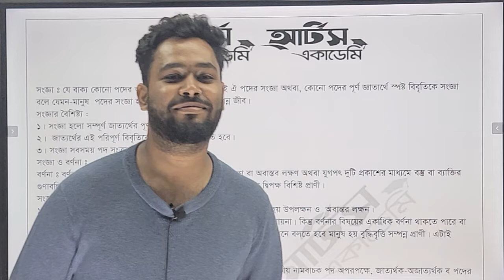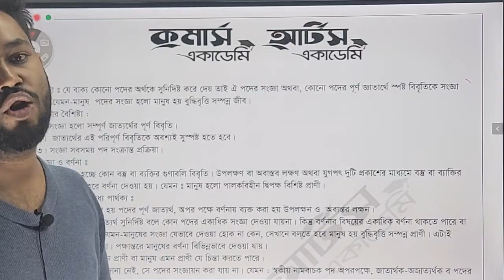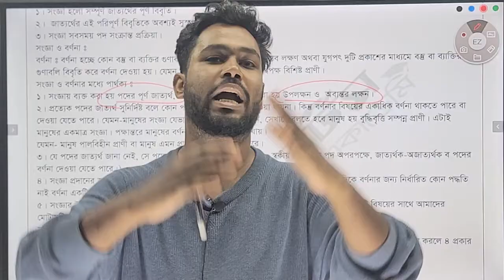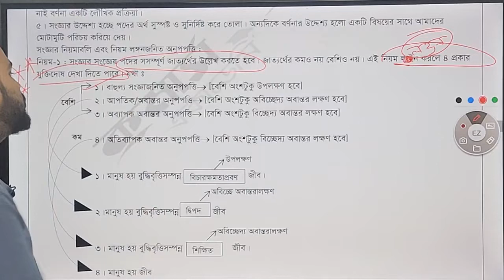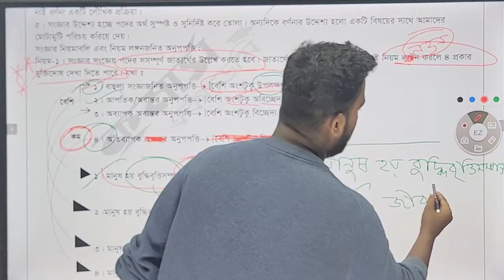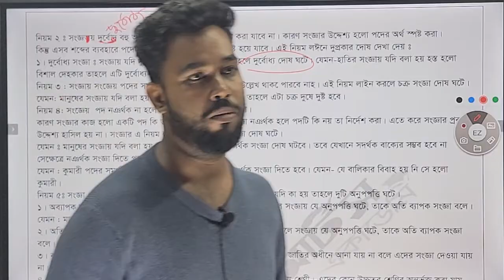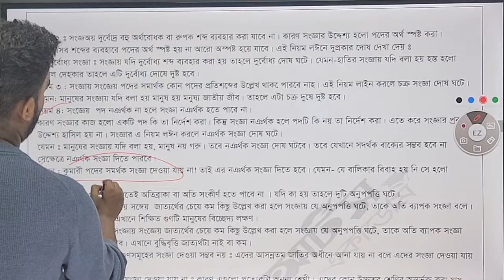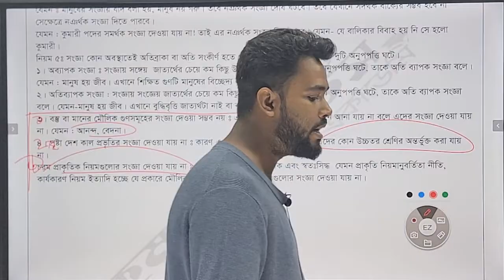HSC Logic || Chapter-1 || Part-1 || HSC Logic 2nd Paper || যৌক্তিক সংজ্ঞা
HSC Logic 2nd Paper | chapter-1 | যৌক্তিক সংজ্ঞা | part- 1 | যুক্তিবিদ্যা ২য় পত্র

এখানে যুক্তিবিদ্যা ২য় পত্রের অধ্যায় ১ এর যৌক্তিক সংজ্ঞা সম্পর্কে বিস্তারিত আলোচনা করা হয়েছে।

Location : Chawkbazar thanar pasha, Ali Plaza-2, 3rd floor, Chawkbazar, Chattogram